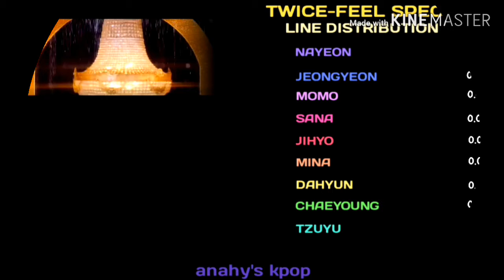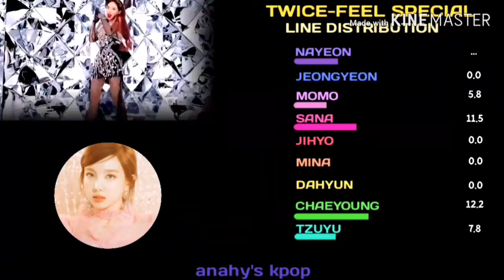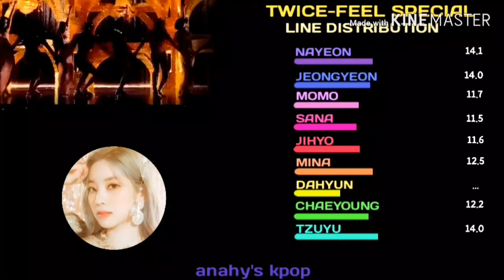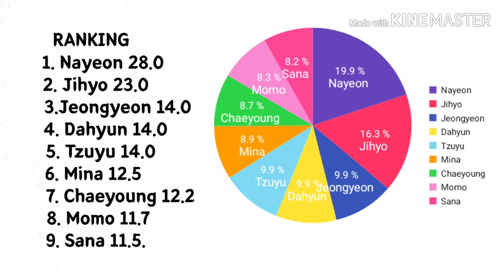TWICE-FEEL SPECIAL(Line Distribution)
First,my layout is inspired by MEON
They make awesome videos so i didn't copy their style i just made it a little like my style. You all should check their channel.

COMMENT if you have a suggestion or request.👇 (ps. it might take a while to post it but it will be posted)

All rights are reserved to JYP entertainment

SONG: Feel Special
ARTIST: TWICE
ALBUM: 8th mini album - [Feel Special]

Made on: Kinemaster